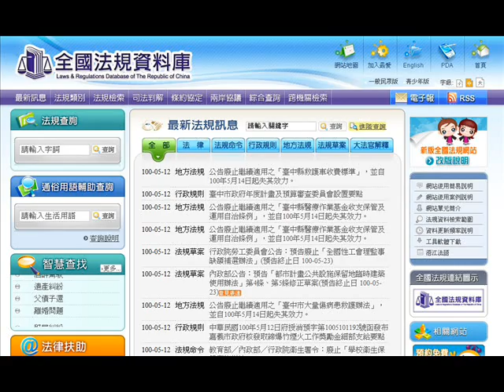【金榜隨身法規MP3】高普考司法特考國家考試 票劵金融相關法規.wmv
國家高普考│金融│國營企業│法規MP3

地方政府-三等，地方政府-五等，地方政府-四等，身心障礙特考-五等，
身心障礙特考-四等，初等，原住民特考-三等，原住民特考-五等，
原住民特考-四等，高考，普考，薦任升等，金融保險財稅，警察特考，
消防設備師，專利師，關稅關務，股票證劵，期貨信託，不動產

憲法與中央政府法規MP3
人事考銓選舉法規MP3
行政法類相關法規MP3
民事法類相關法規MP3
刑事法類相關法規MP3
民事刑事訴訟法規MP3
商事法類法規MP3
經濟行政類法規MP3
建築土木都計法規MP3
地政不動產類法規MP3
證劵交易相關法規MP3
票劵金融相關法規MP3
投信投顧相關法規MP3
期貨交易相關法規MP3
金融相關法規MP3
保險信託相關法規MP3
警察特考相關法規MP3
消防相關法規MP3
關稅務相關法規MP3
社會行政相關法規MP3
專利著作權相關法規MP3
海巡相關法規MP3
戶政人員相關法規MP3
政府採購相關法規MP3

適用國家考試,高普考,初等考試,地方特考,司法特考,警察特考,教師甄試,國營事業招考
報考公職，除了認真備考養足實力，更要靠技巧金榜題名，掌握對方法，可以更省時省力！